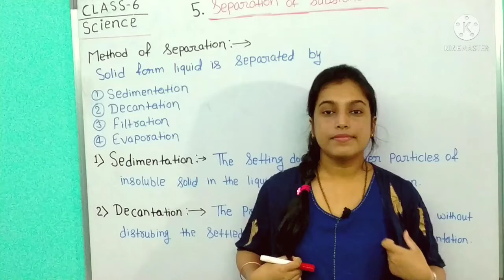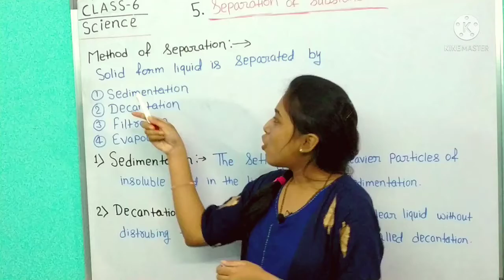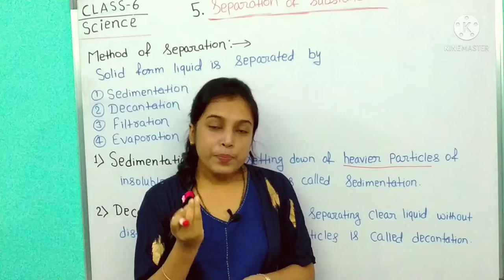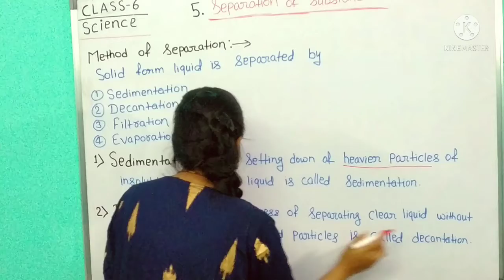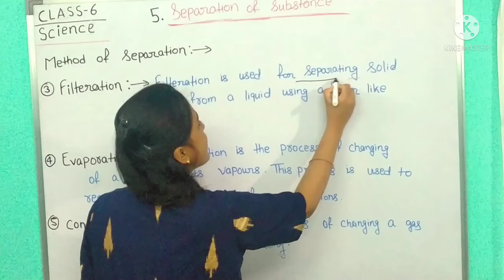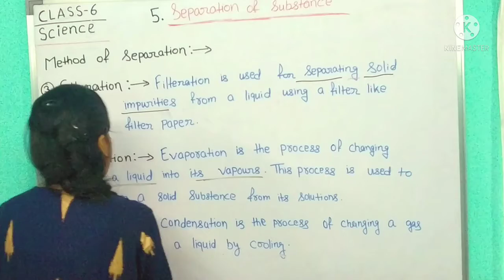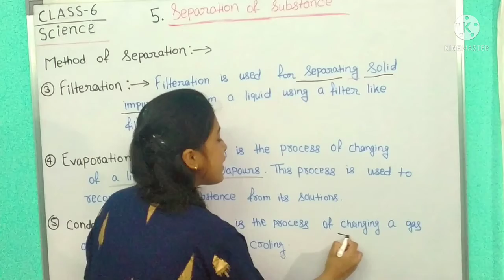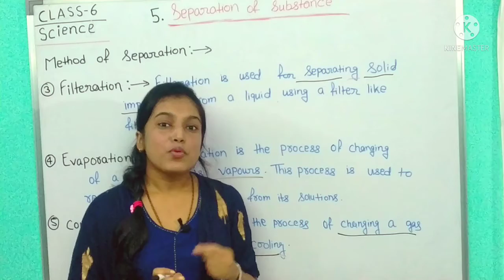NCERT Class 6 Science Chapter 5 Separation of Substance Part 3 (CTET/ALL TEACHING EXAM)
In this class we discuss SORTING OF MATERIALS INTO GROUPS.
This session will mainly be around the most important topic of Separation of Substance.

Method of Separation of Substance
i)  Sedimentation
ii) Decantation
iii)Filteration
iv) Evaporation
v) Condensation

class 6th science chapter 5 Separation of Substance in Hindi
class 6th science chapter 5 Separation of Substance in English